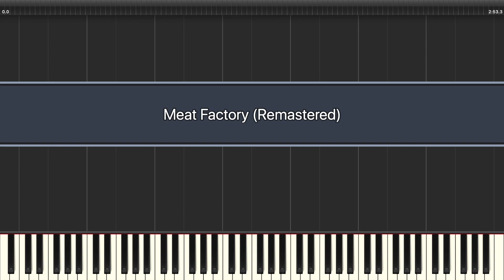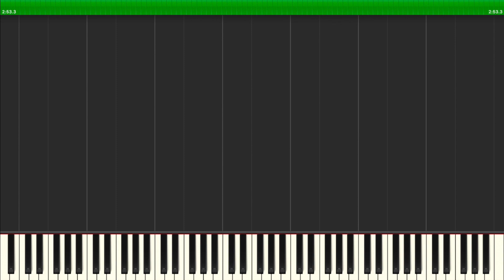Earthbound | Meat Factory (Remastered) [PC] Synthesia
Game: Undertale
Platform: PC / PlayStation 4 / Switch / Xbox One
Composer: Toby Fox
Transcriber: IronInvoker47
Ripped By: SiIvaGunner